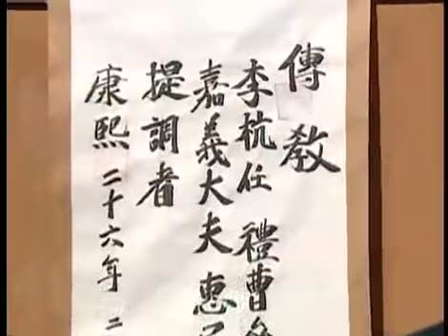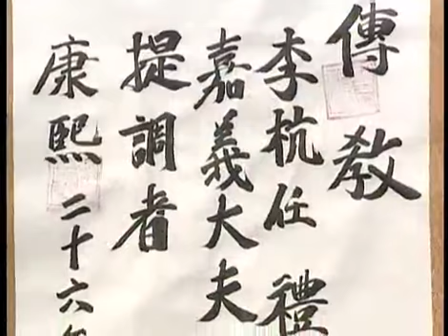장희빈 - Jang Hee-bin 20030212 #003